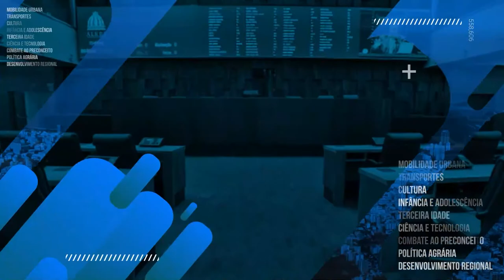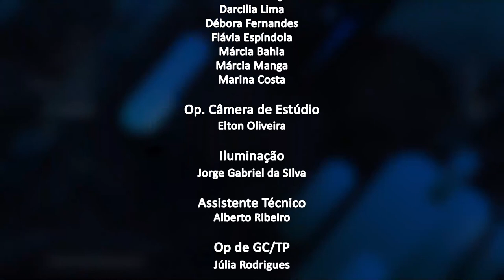Jornal da Alerj - Quinta - 19/05/22